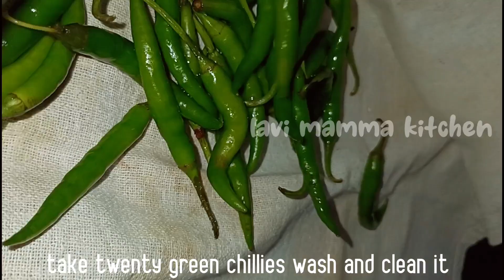अदरक लहसुन हरि मिर्च का तीखा चटपटा मजेदार आचार। अगर आप इस तरह बनाओगे तो सालो साल बाद भी खराब नहीं..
अदरक लहसुन और हरि मिर्च का तुरन्त बनाकर खाने वाला अचार। instant pickle recipe

🌼ingredients 🌼

20 green chillies

one third cup garlic

one fourth cup ginger

125 ml mustard oil (1/2 cup)

one tbsp cumin seeds

one tbsp fennel seeds

two tbsp coriander seeds

one tbsp mustard seeds

half tbsp black salt

one tbsp salt

one tbsp turmeric powder

one tbsp kashmiri lal mirch

1/4 tbsp asafoetida

two tbsp white vinegar

one tbsp kalonji seeds

prapre time fifteen minutes